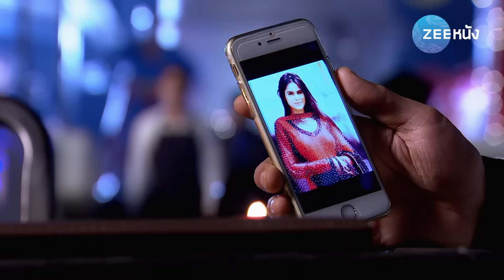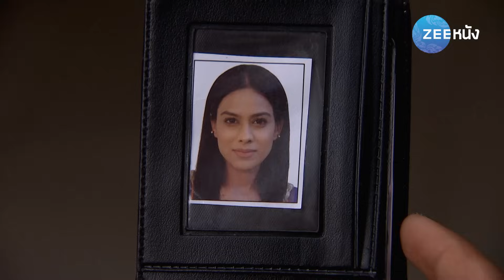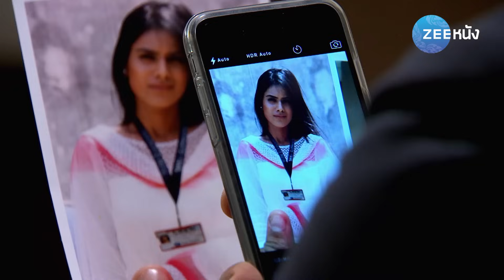จาไมราจา มายาใจ 2 | EP. 3 (1/2) | Zee Nung (ซีหนัง)